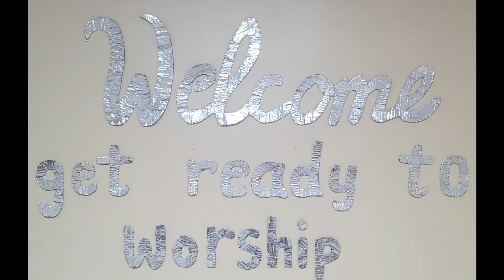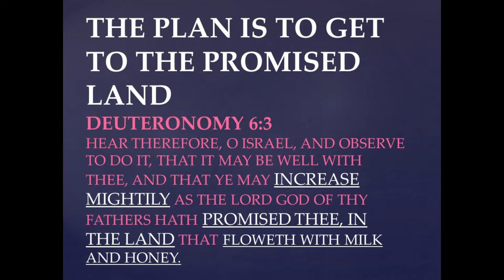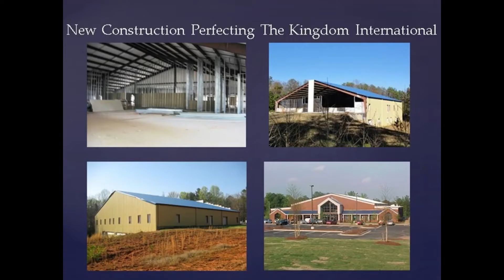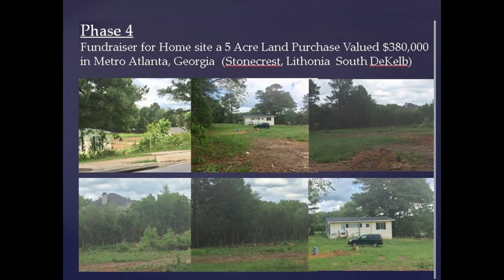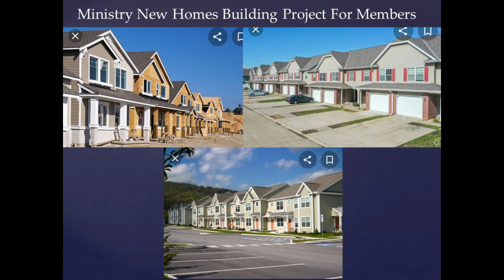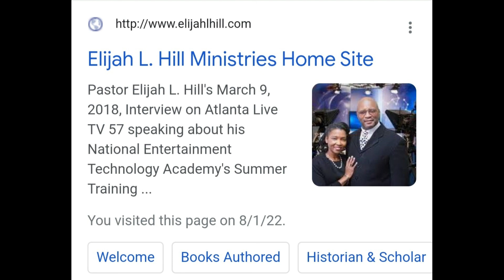2022 Sept 4 Sunday Services at Perfecting The Kingdom International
Perfecting The Kingdom International Church September 4, 2022 church services. Speaker Pastor Elijah L. Hill.